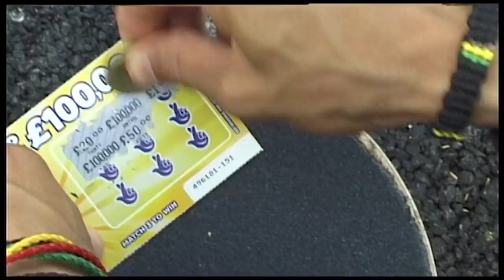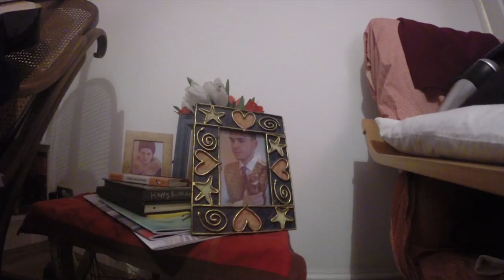YMSM - Downward Facing Dog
New Video from YMSM. filmed in London, Oxford and Tbilisi. Featuring Laurence, Hugo, Owen, Yohannes, Humfrey and Scott

Intro: Beirut - Le Moribond
London: Gil Scott-Heron - The Bottle
Beer: Renzo Cesana - Monologue - Continental
Owen & Yohi: De Frank Professionals - Afe Ato Yen Bio
Tbilisi: Lee Perry & the Upsetters - Cardiff Crescent
Oxford: Lee Perry with Vin Gordon - Bredda Dub
Credits: Camera Obscura - Keep it Clean